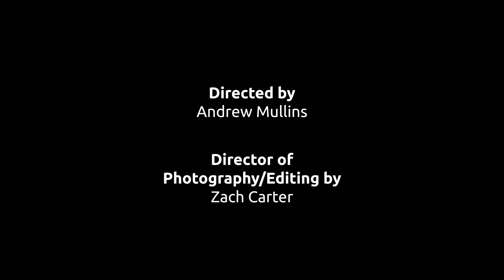Megan Dwinell "A-YO" (Lady Gaga)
Megan Dwinell's cover of A-YO by Lady Gaga
A quarantine tribute video